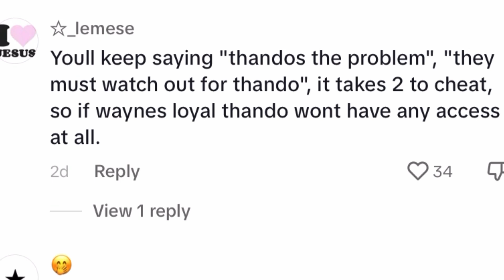Nthabiseng warned against keeping Thando close while she dates Wayne.Paballo speaks on broke friends